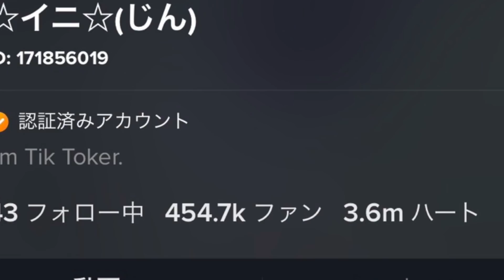【TikTok】日本一のHinataちゃんとTikTokを撮ってTikTok内でバズらせる。【hinataちゃん】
コラボ相手→Hinataちゃん

- 提供BGM -
STUDIO PUPPY